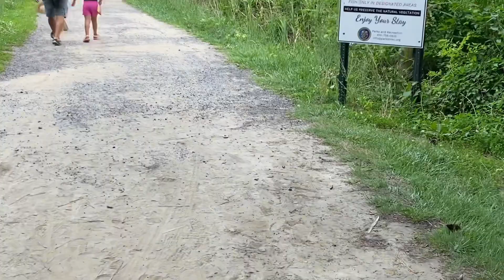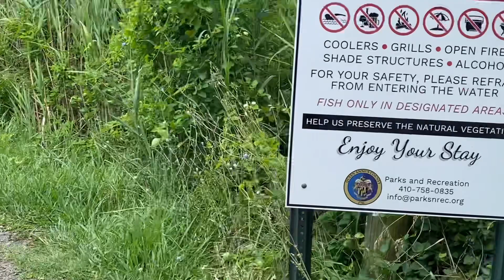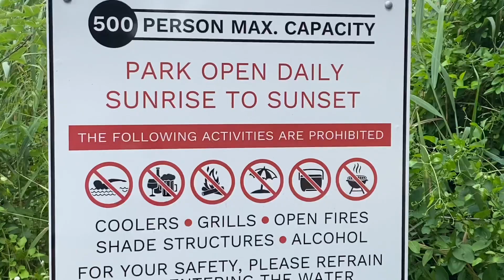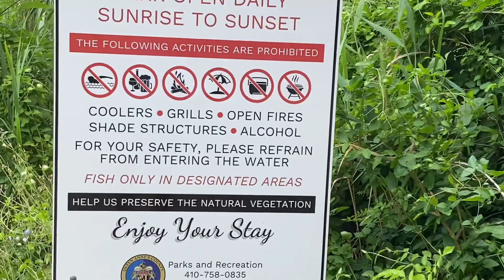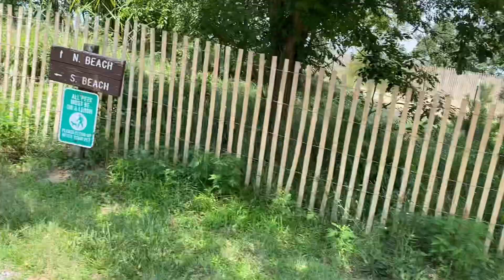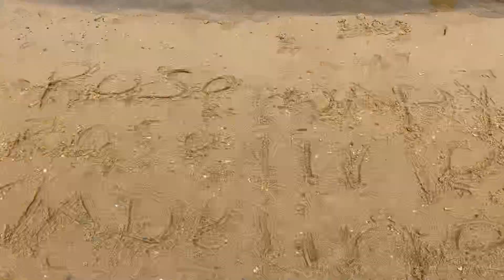ASI ES LA PLAYA EN USA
Aveces por querer hablar rápido se me traba la lengua 😛 😁playa